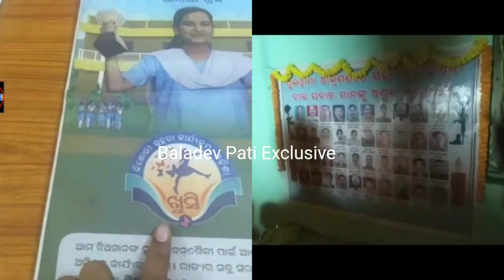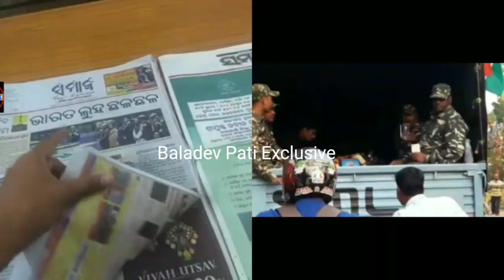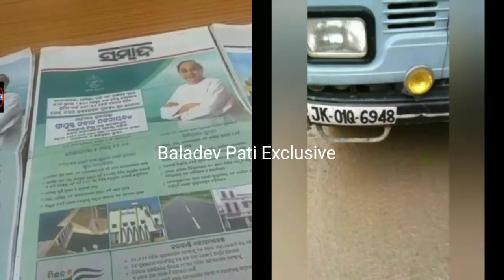Editor Wants Only Personal Benefits not Nation Profit